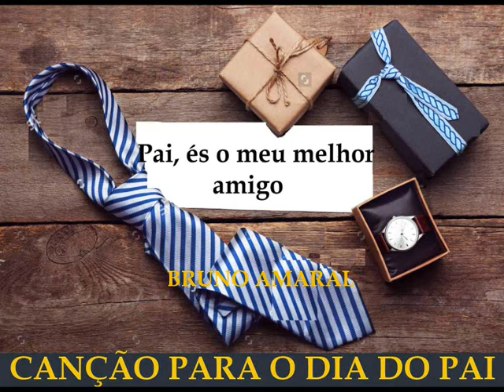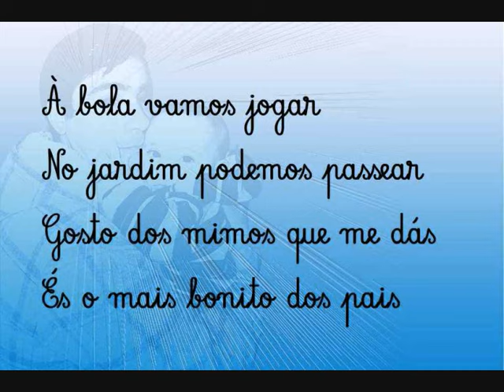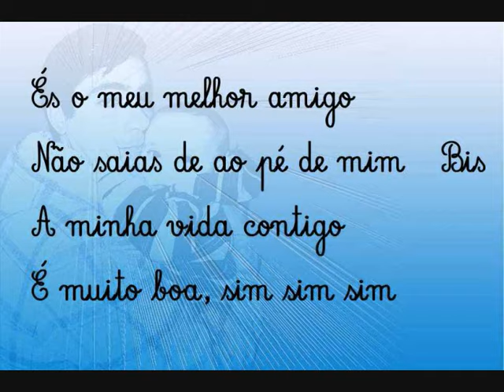PAI, ÉS O MEU MELHOR AMIGO - Canção para o Dia do Pai (Instr.+ letra) Bruno Amaral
Pai, és o meu melhor amigo (Bruno Amaral)

Pai, ouve bem com atenção
Esta pequenina canção
Pai, nela te quero dizer
Estou feliz por teu filho/tua filha ser

És o meu melhor amigo,
Não saias de ao pé de mim
A minha vida contigo                           Bis
É muito boa, sim sim sim

Interlúdio

À bola vamos jogar
No jardim podemos passear
Gosto dos mimos que me dás
És o mais bonito dos pais

Refrão